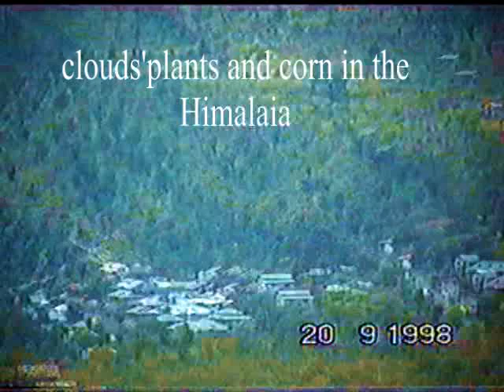clouds ,plants and corn in the Himalaia